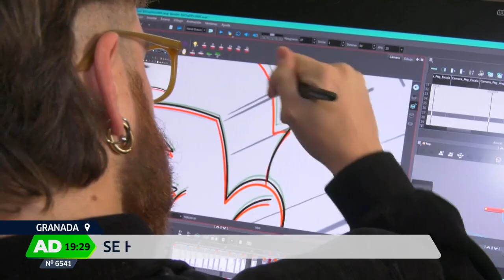Andalucía Directo | El equipo creador de los 3 cortometrajes que triunfan esta Navidad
Cuántas veces habremos escuchado el villancico de Canal Sur en los últimos años, ¿verdad?

Pues bien, estas fiestas el impacto de esta mítica melodía se ha multiplicado gracias a los 3 cortometrajes de animación emitidos por esta casa.